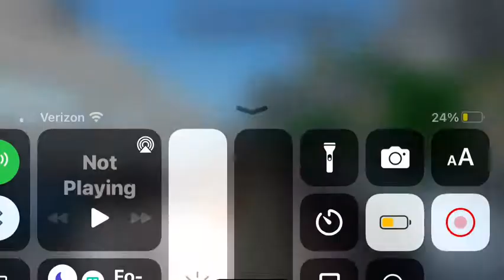Australia train ride